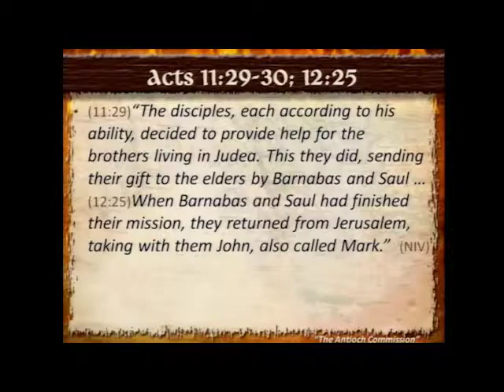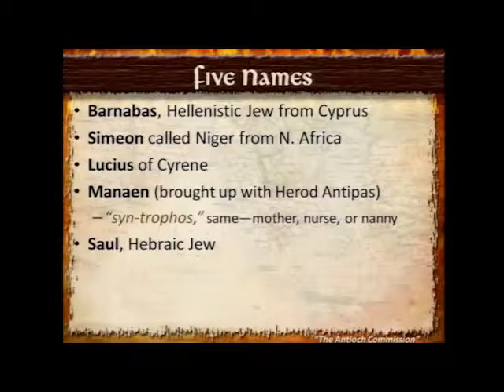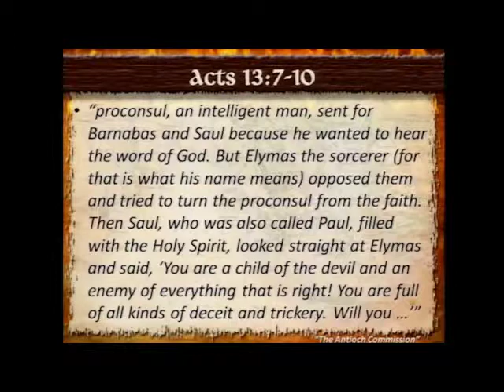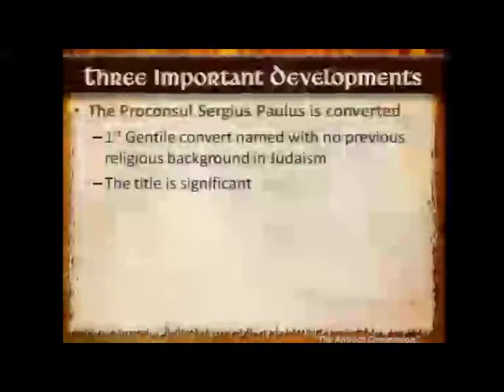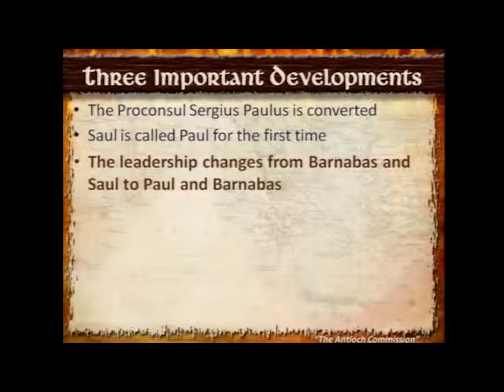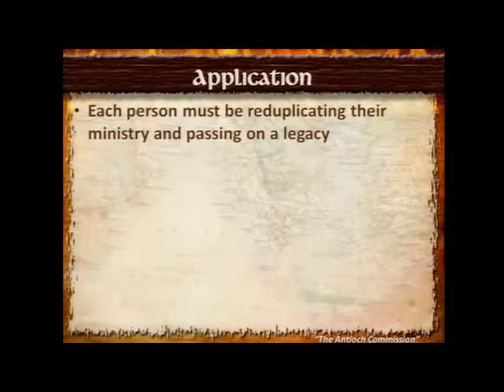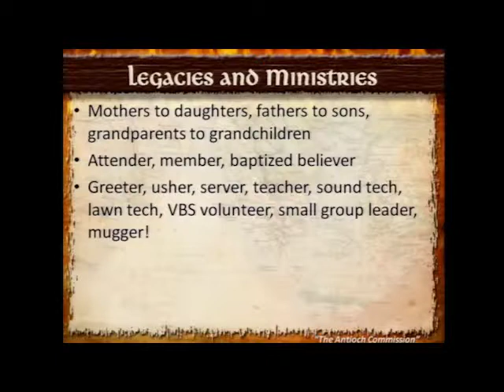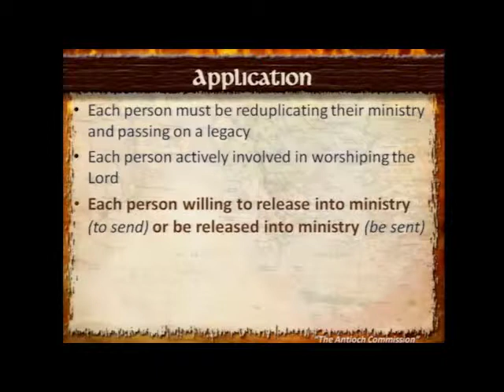The Antioch Commission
Acts 12:25 -13:12 - Dr. Steven Crane